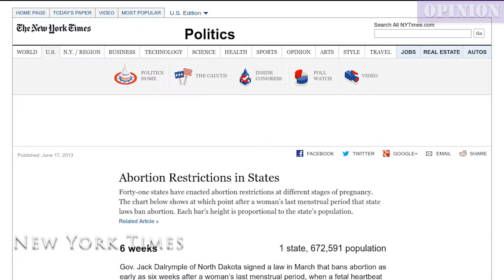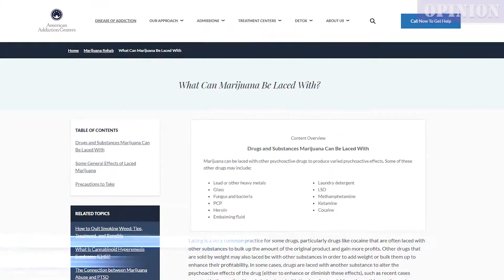OPINION: How you should argue for abortion (part 1, probably) - Joseph Gomez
Joseph Gomez opines on how the political left should go about arguing for the preservation of Roe v. Wade.